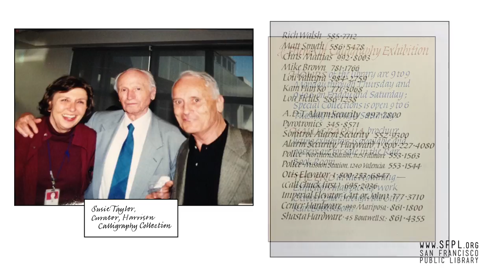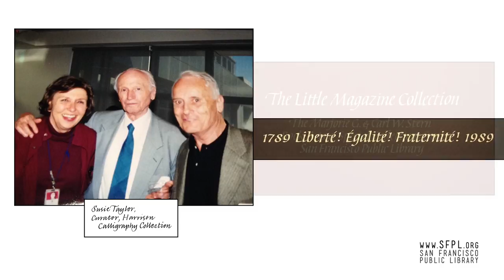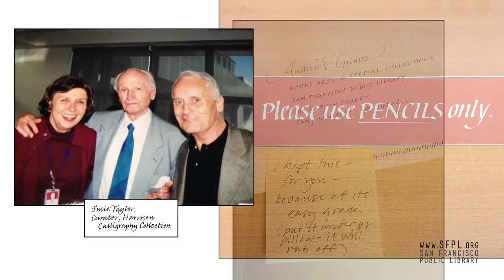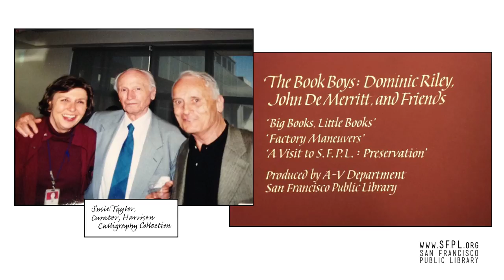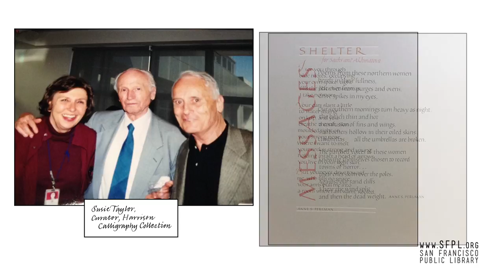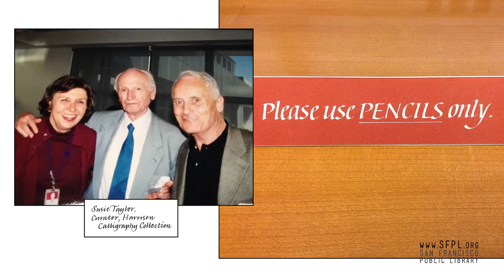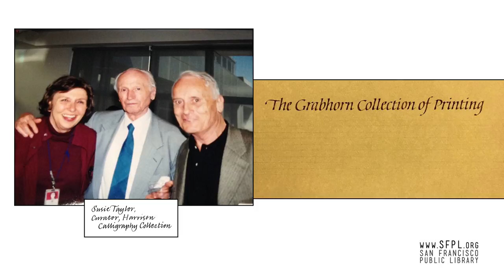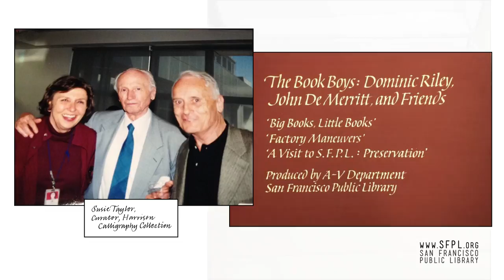Calligrapher Susie Taylor Memorial at the San Francisco Public Library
Susie Taylor, (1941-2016) beloved San Francisco calligrapher, early member of the Friends of Calligraphy, and Curator of the Richard Harrison Collection of Calligraphy & Lettering for thirty-five years, is remembered by friends and calligraphers at this Annual Holiday Lecture. Guest speakers include: Alan Blackman, Judy Detrick, Ward Dunham, Georgianna Greenwood, Thomas Ingmire, Linnea Lundquist, John Prestianni, and Carl Rohrs. Learn more about Book Arts and Special Collections